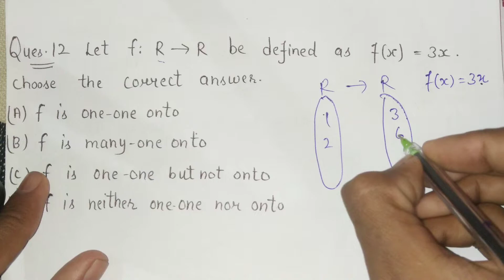Class 12 Maths Chapter 1, Exercise 1.2(Q11 and 12) | Relations & Functions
Class 12 Maths Chapter 1, Exercise 1.2(Q.11 and 12) | Relations & Functions

Class 12 Ex 1.2 Q11 and12 Math | Relation & Function | Q11&12 Ex 1.2 Class 12 Math | Ex 1.2 Q11&12lClass 12 Math |

○class 12 ncert solution of math chapter1 Relation & Function